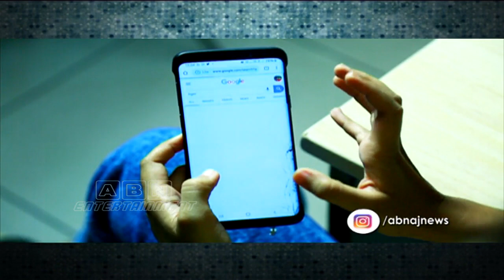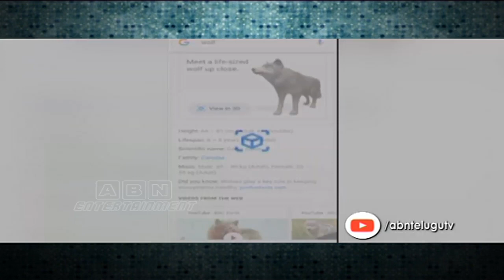Zoo at Home during the Lockdown | ABN Entertainment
You can not visit zoo in Lock down time.. But you can bring the zoo  into your home.. How is this possible?
చుట్టూ లాక్‌ డౌన్‌ - ఇంట్లో యానిమల్స్‌ ... అసలు బయటికే వెళ్లలేని సీజన్లో జూ చూడడం ఎలా? కానీ ఇది పాజిబుల్‌! ఇంట్లోనే జూ లకటక ... లాక్‌ డౌన్లో రోజూ ఇంట్లోనే జూ...